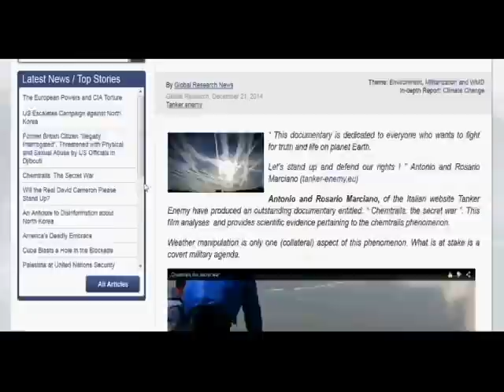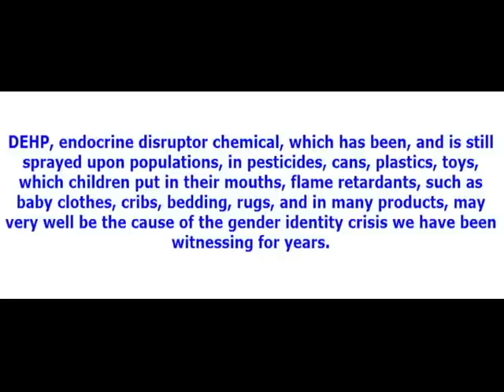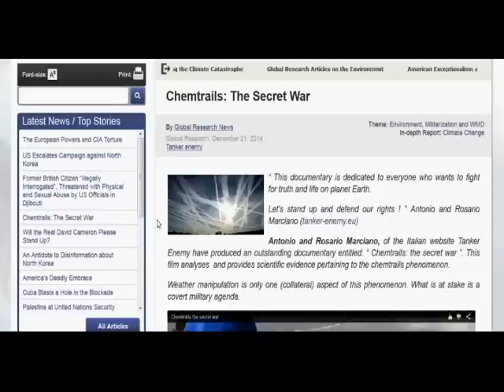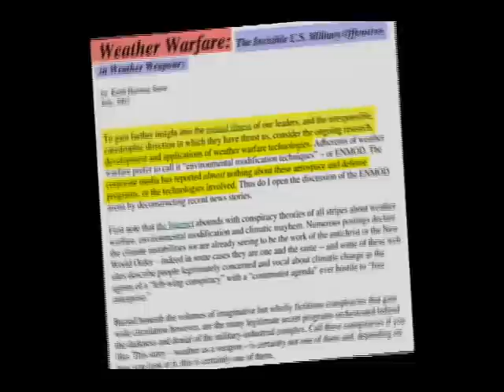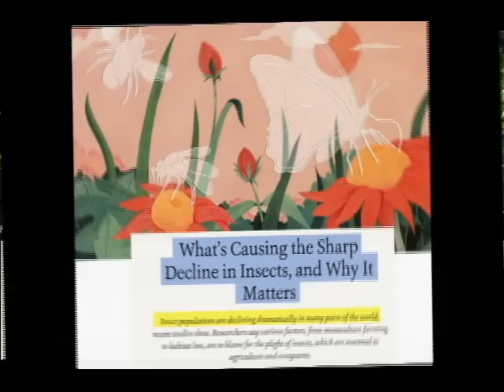MUST SEE: Chemtrails: The Secret War; Spraying DEHP - Reason For Gender Identity Crisis?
KafkaWinstonWorld Repost (2014). Sorry for not providing links. Articles easily accessible by searching titles.